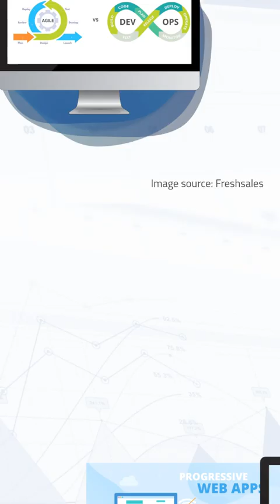Software Development Trends and Ideas in 2023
Welcome to our YouTube Shorts series where we dive into the exciting world of software development trends and ideas that are shaping the year 2023. Join us as we uncover the top trends that are driving software development forward in 2023.